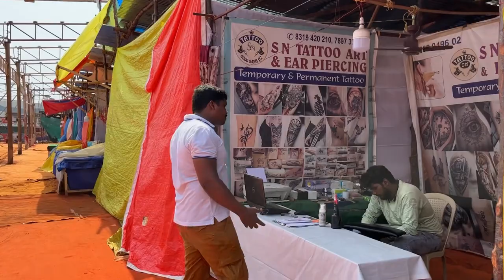సరదాగా కాసేపు నవ్వుకోండి🤣🤣🤣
ఇంటికి కావాల్సిన వస్తువులు చాలా చాలా ఉన్నాయి. అక్కడ ఉన్న సేల్స్ పీపుల్ తో మనము చాలా time స్పెండ్ చేసాము సరదాగా ఉన్న ఈ వీడియో తప్పకుండ చాలా funny గా ఉంటది మన ఛానల్ ని సబ్స్క్రయిబ్ చెయ్యండి సపోర్ట్ చెయ్యండి లైక్స్ చెయ్యండి